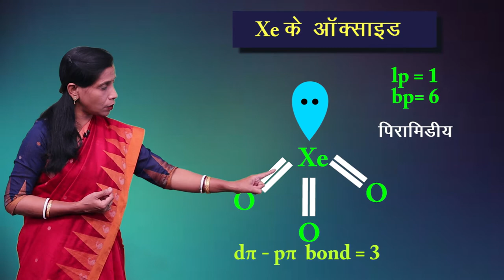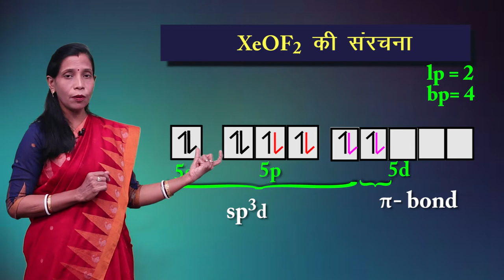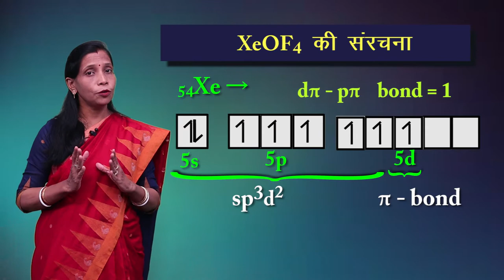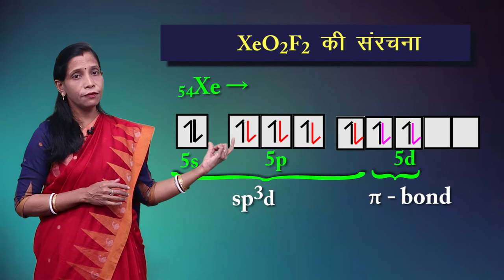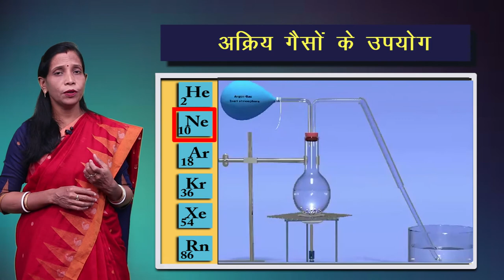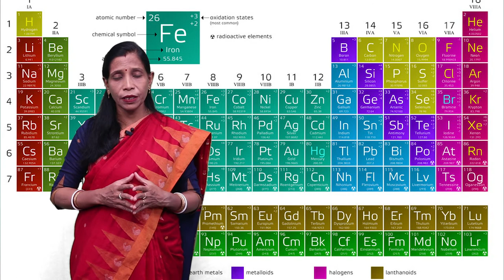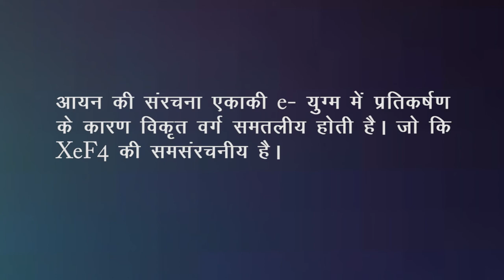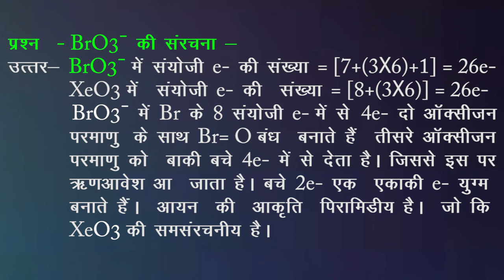CLASS 12th CHEMISTRY | CHAPTER 7 | p - BLOCK ELEMENTS | p - ब्लॉक तत्व